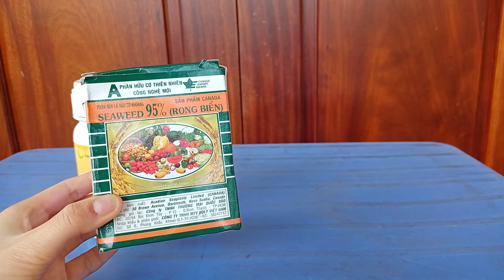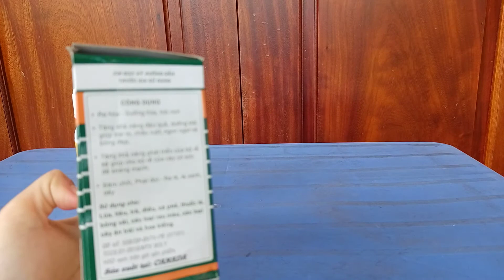🌿 Vật tư nông nghiệp | Chế phẩm sinh học ĐẬU TƯƠNG LÊN MEN | Công dụng và cách dùng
☘️ Chế phẩm sinh học HLC – Đậu tương lên men chuyên dùng cho hoa và cây kiểng | Sản phẩm chuyên kích ra hoa, đóng nụ, hoa to, bền màu; phòng chống sâu, bệnh hại cho cây trồng.

◾ Kích ra hoa mạnh, tăng độ bền và sắc thắm cho hoa. Giúp cây tăng sức đề kháng chống lại sâu, bệnh hại và yếu tố ngoại cảnh.

◾ Cải tạo và tăng cường dinh dưỡng cho đất. Giúp cải tạo đất tơi xốp, tăng khả năng thoát nước, đất không bị bạc màu và biến tính như dùng các loại phân bón hóa học.

◾ Giúp cây trồng phát triển rễ, chồi mầm, đẻ nhiều nhánh. Rút ngắn thời kỳ phát triển cây con.